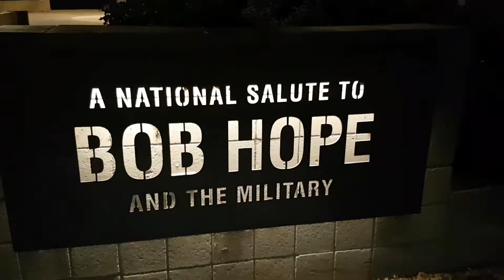San Diego Travel Guide | Top Tourist Sights of San Diego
Sights of San Diego, Calfornia. Including Coronado Bridge, Island, Beach and the USS Midway Museum